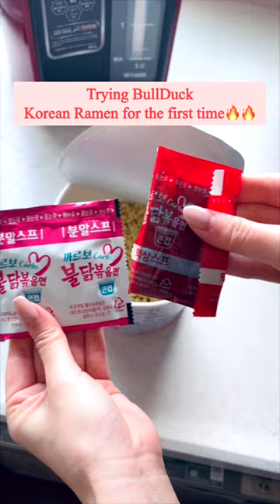Trying "BulDak" Korean Ramen For The First Time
I tried the Spicy Carbonara "BulDak" Korean Ramen for lunch the other day!!
I did a quick tutorial on how to make these asian noodles so hope you enjoy it!!!

-English-
Product Summary
・Samyang BULDAK CARBO(Carbonara) Hot chicken flavor
　・$2.25
　・Made by Samyang (Korean Company)

-日本語-
商品概要
・カルボナーラブルダック炒め麺（BIG）
　・¥308
　・SamYang社提供（韓国製品）